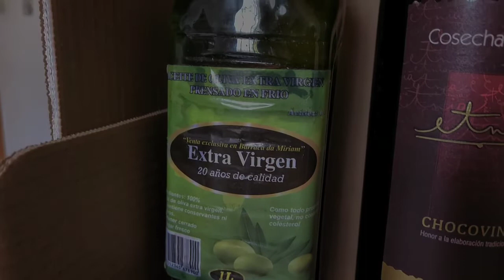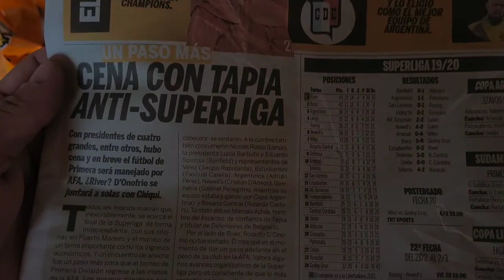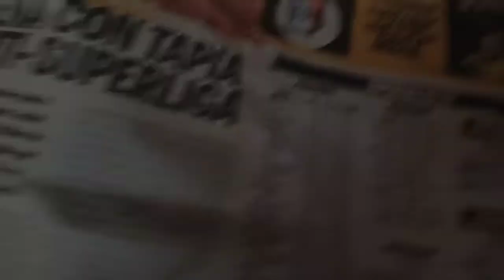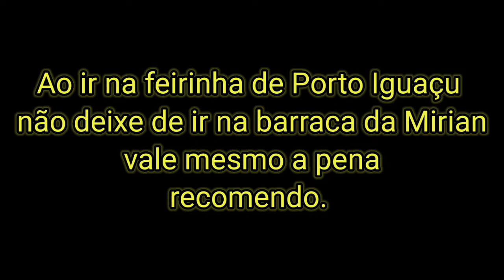Apenas " Spoiler " de Porto Iguazu na Argentina.